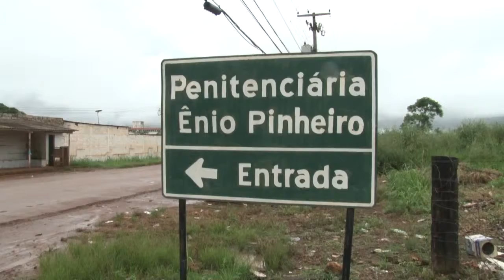FUGA PRESOS SERRAM GRADE E ESCAPAM DO PRESÍDIO ENIO PINHEIRO